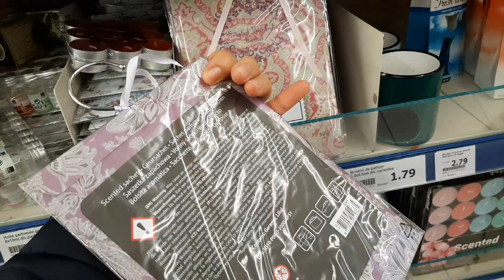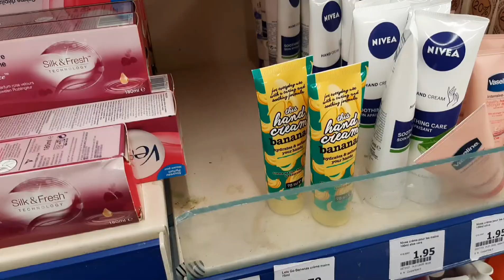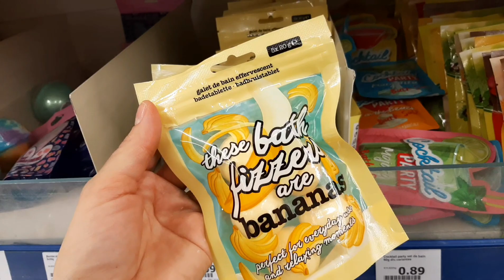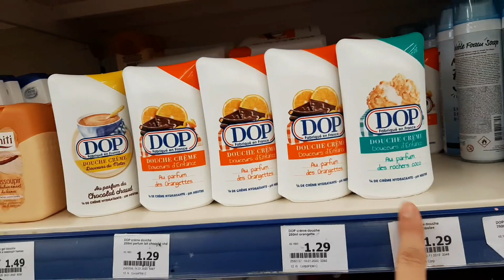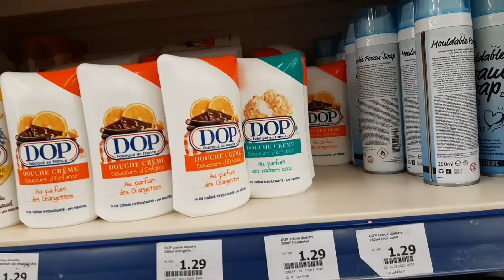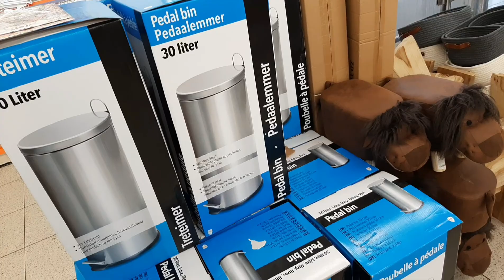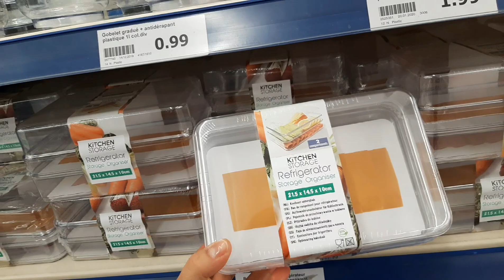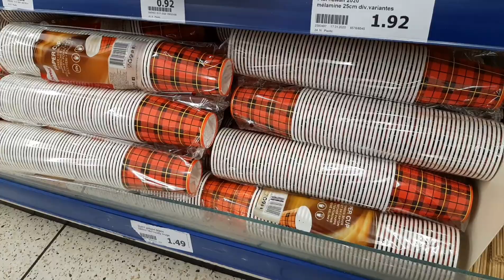ARRIVAGE ACTION - 28 JANVIER 2020 👉1re partie